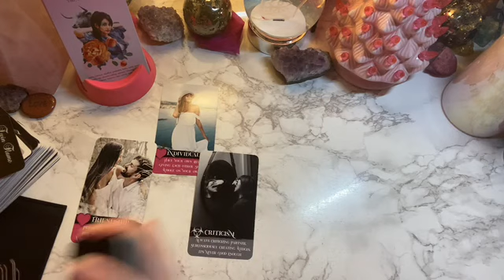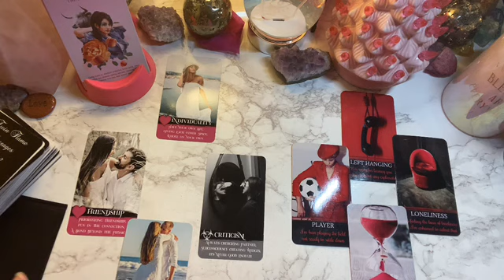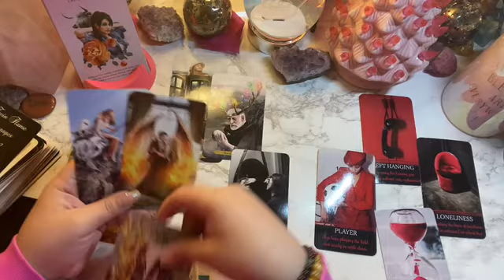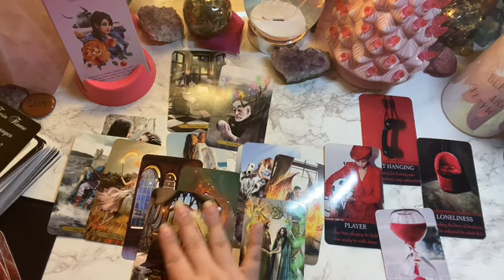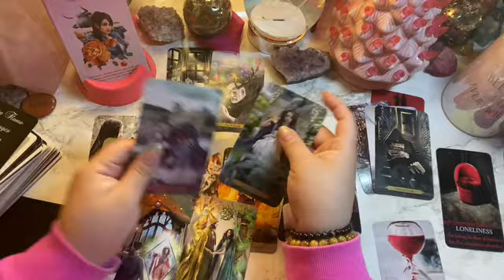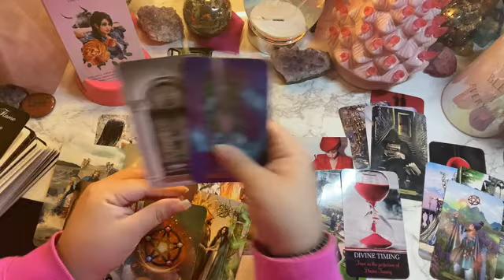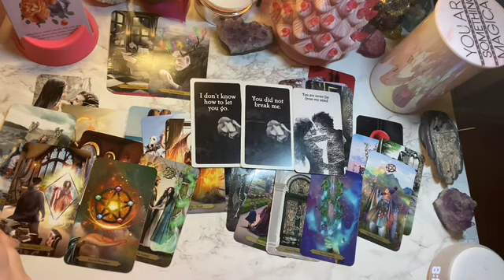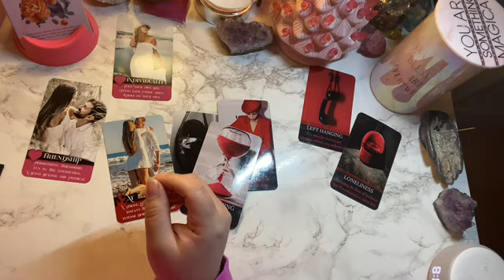Taurus - You vs. Them - They’re “fronting” playing the field... they’re working on themselves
AlwaysEvolving☘️💗🌖
Here to spread good vibes
&Relay msgs☘️💗🌔
iBelieveInAngels
TarotAddict ☘️💗🌔